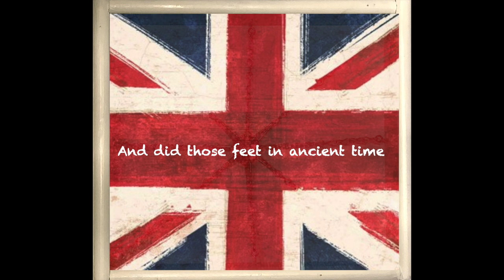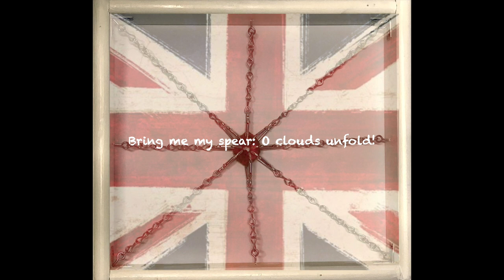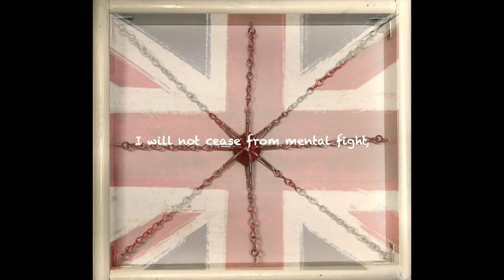Flag - Alan Rutherford - Scotland - Metamorphosis 2023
HD Video - 05:30

Metamorphosis can be a passage to an entirely different world, perhaps good or perhaps bad. During the metamorphosis the old codes, structures, values and identities are altered and ultimately liquidated. There is usually a disappearance and a re-appearance of something that is different. New illusions and values are created, identities are constructed and new territories are put into place. We become the hunter gathers of these new worlds. However there can be signifiers that resemble being trapped within a system or in ‘the language of the code’ (Baudrillard). These new worlds can be disconnected, while at the same time being connected, but only to its own self. This metamorphosis is a non-rational sequence and the seduction process that first appeared in the beginning now demands a fetishisation and worship of this new world.

In ‘Flag’, lines from William Blake’s poem ‘Jerusalem’ are displayed with the national flag of the United Kingdom. The work explores the broad appeal of Blake’s poem and it’s utilisation to express a distinctive form of nationhood.  Jerusalem is open to many interpretations and William Blake was a complex individual – but he was not a nationalist of any kind. He was in fact a revolutionary. Blake’s words become a part of the visual metamorphosis that can be seen in ‘Flag’, where his poem moves from an idealised land to a crushing, life-sapping industrial reality. Ultimately in ‘Flag’ we see the completed metamorphosis – an interpretation of the recent contemporary Brexit event. ‘Flag’ invites the viewer to ask questions on the fetishisation and worship of nationhood and if such emancipatory metamorphosis events are perhaps imaginary solutions to problems that did not exist in the first place and the price that we pay for such decisions.